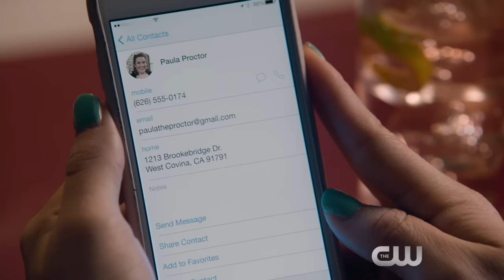You Go First - feat. Rachel Bloom & Donna Lynne Champlin - "Crazy Ex-Girlfriend"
"You Go First"
Starring Rachel Bloom and Donna Lynne Champlin
Written by Adam Schlesinger, Jack Dolgen, and Rachel Bloom

Rebecca:
WE USED TO BE THERE FOR EACH OTHER EVERY SECOND...

Paula:
WITH ONE EMOJI WE COULD READ EACH OTHER’S SOUL

Rebecca:
BUT SINCE WE’VE BEEN APART

Paula:
THERE’S AN ACHING IN MY HEART

Rebecca:
IT’S AN ACHING THAT NO COCKTAIL CAN CONTROL

Rebecca & Paula:
AND I REALLY WANNA TELL YOU THAT I’M SORRY
AND I REALLY WANNA TELL YOU THAT I AM THE WORST
AND I JUST WANNA SAY
I MISS YOU EVERY DAY
AND I WILL...
BUT YOU GO FIRST

Rebecca:
I MEAN, THIS IS ALMOST ENTIRELY ALL MY FAULT HERE
BUT YOU GOTTA ADMIT IT’S JUST A TINY BIT YOUR FAULT TOO

Paula:
THIS IS SO ALL ON ME
BUT STILL, YOU KINDA HAVE TO AGREE

Rebecca & Paula:
THAT SOMETIMES YOU CAN BE REALLY…

Rebecca:
PASSIVE-AGGRESSIVE

Paula:
SELF-INVOLVED

Rebecca & Paula:
SO GO AHEAD AND SAY YOU’RE KINDA SORRY
SO I CAN SAY “OH NO NO NO PLEASE”
JUST LIKE I’VE REHEARSED
IF YOU’LL OPEN THAT DOOR
I’LL APOLOGIZE SO MUCH MORE!